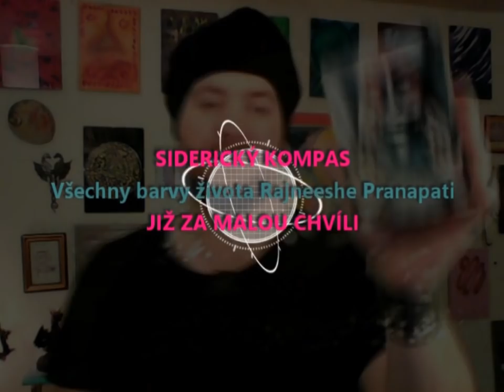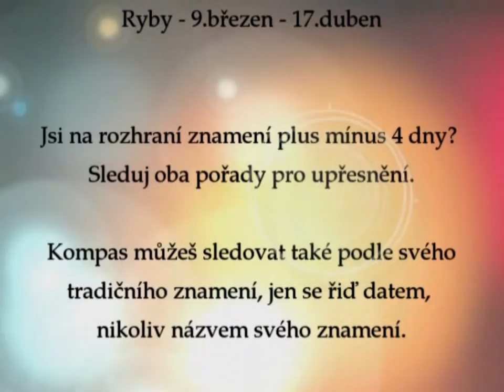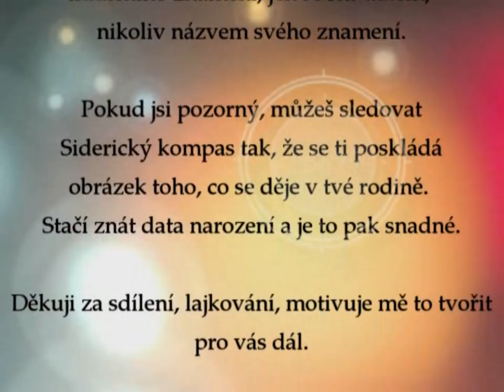Siderický kompas - Panna - červenec a srpen 2019 - věštba z vejce